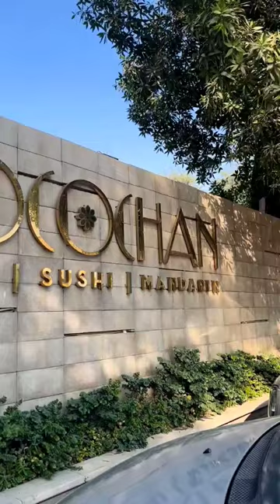Mini-Vlog Food Restaurant Karachi, Cocochan